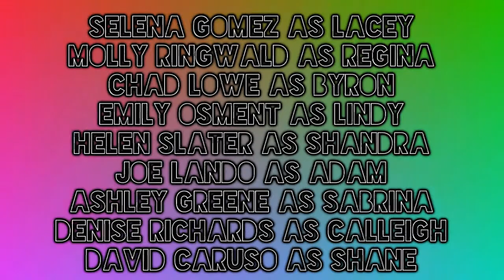Can't Buy Your Way OUt: Outro